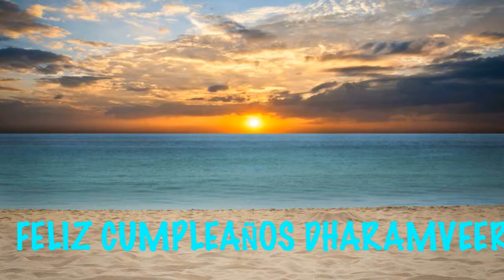Dharamveer Beaches Playas